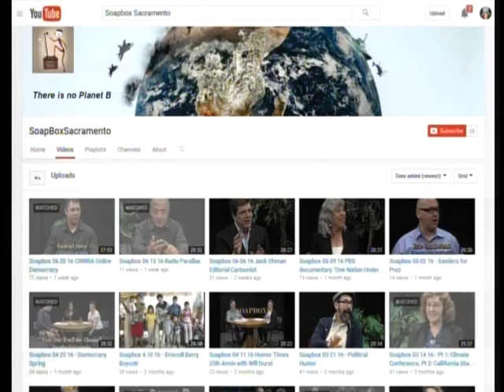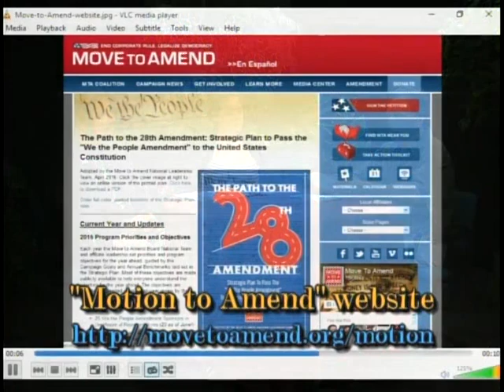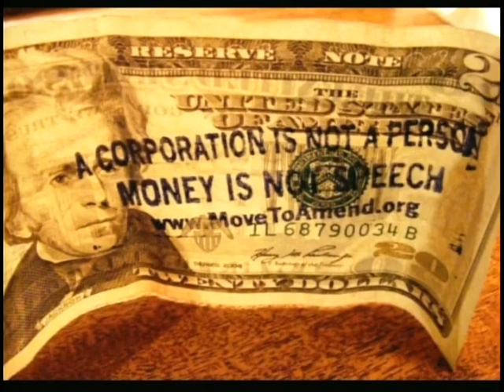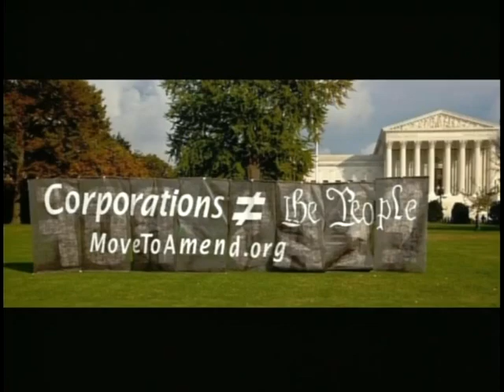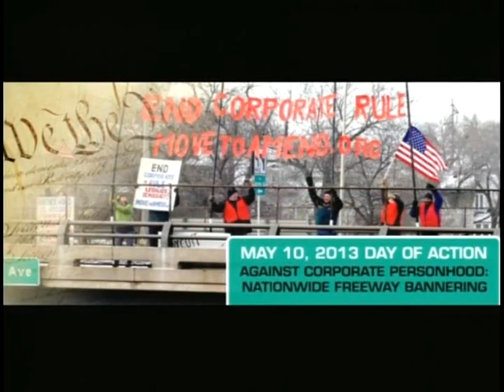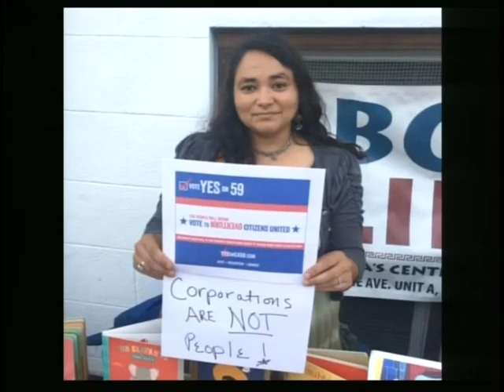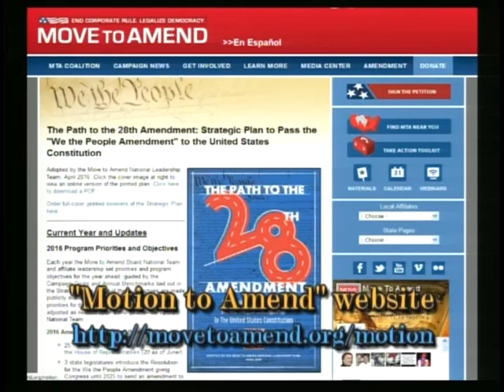Soapbox 16 09 12 Move to Amend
Host: James Israel.
Guests: Keyan Bliss, Communications Coordinator, Move to Amend; Jessica Munger, Program Coordinator.
Discussing the movement to amend the U.S. Constitution to specify that corporations are not people and that money is not speech.